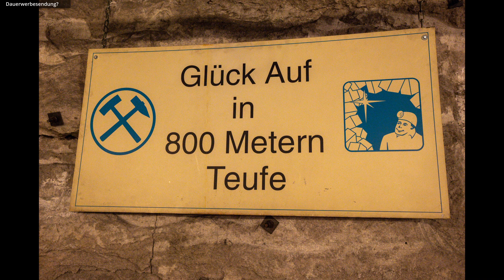Das perfekte Foto - muss es immer perfekt sein?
Jeder Fotograf strebt nach dem perfekten Foto! Wirklich jeder? Ich möchte das in Frage stellen und eine Diskussion eröffnen. Wonach suchen wir wenn wir fotografieren.

Hochzeiten - Events - Messen - Industrie - Workshops - Fotoreisen

Jetzt schon anmelden und die Grundlagen der Fotografie erlernen bzw vertiefen oder einfach noch mehr aus den eignen Fotos herausholen. Die Workshops bieten Euch viel Auswahl. Schaut doch mal unter: